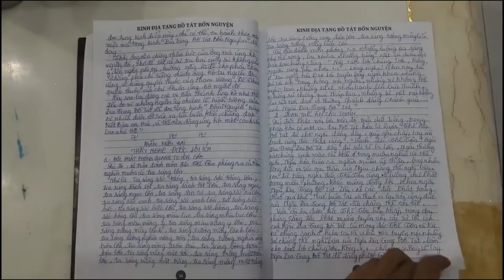Vở Chép kinh Địa Tạng lần 1 | Thảo Nhi | Cộng Đồng Địa Tạng Bồ Tát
Pháp danh: Thảo Nhi
Lời nguyện:
Nguyện tất cả chúng sinh đầy đủ lạc và nhân lạc
Nguyện tất cả chúng sinh thoát khỏi khổ và nhân khổ
Nguyện tất cả chúng sinh mãi sống nơi không khổ, an lạc
Nguyện tất cả chúng sinh dứt bỏ yêu ghét, trụ bình đẳng.

Cách thức tham gia chép kinh:
1. Ghi âm toàn bộ Kinh Địa Tạng Bổn Nguyện (file mp3)
2. Chọn 1 phẩm quay video (file mp4)
3. Trước mỗi phẩm ghi thêm “Tham gia Cộng Đồng Địa Tạng Bồ Tát”
4. Đồng ý cho kênh đăng video.